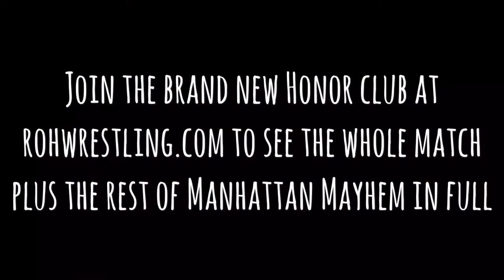BIG DAWG VLOG (3-3-18 ROH Manhattan Mayhem & GTS)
Join “The Big Dawg” Rhett Titus on his trip to New York City for Ring of Honor’s Manhattan Mayhem event from the Hammerstein Ballroom! See highlights from The Dawgs vs Coast to Coast vs The Briscoe Brothers! Plus Rhett goes to GTS the following day for FatLane!

Follow Twitter / Instagram @RhettTitusAnx

Like Facebook.com/RhettTitus